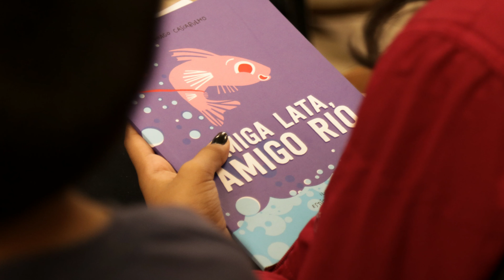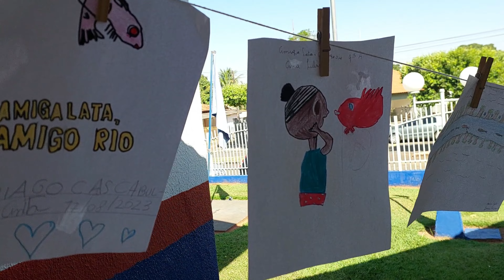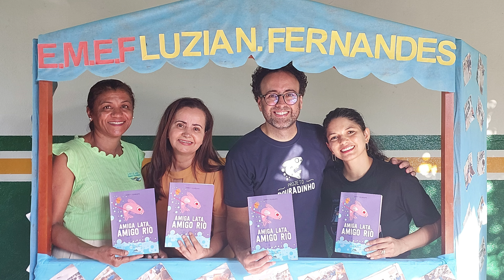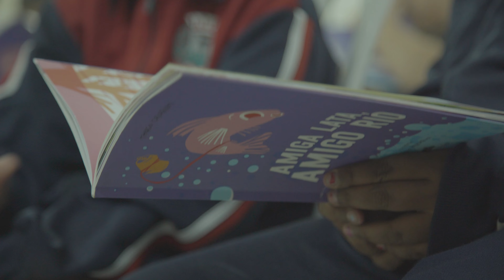Projeto Douradinho: Vídeo Relatório 2023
Este é um vídeo documentário com um resumo do que o Projeto Douradinho realizou ao longo de 2023. 💚🌍💧
~ O Projeto Douradinho é  um programa cultural de incentivo à leitura e educação ambiental, em defesa das águas. Foi produzido em 2023 com o patrocínio da CTG Brasil e da Vibra Energia, por meio da Lei Federal de Incentivo à Cultura.

Produção e Edição: Caraminholas Estúdio
Produção executiva: Laura Amorim
Roteiro, narração e revisão: Thiago Cascabulho
Ilustrações do livro "Amiga Lata, Amigo Rio": Estúdio Rebimboca
Comunicação: Comadres
Imagens: Dario José
A Escola Douradinho é a casa virtual do Projeto Douradinho e do Projeto Abraça  o Mar, produzidos pela Caraminholas Estúdio. Os projetos da escola são programas de incentivo à leitura e educação ambiental em defesa das águas dos rios e do oceano.